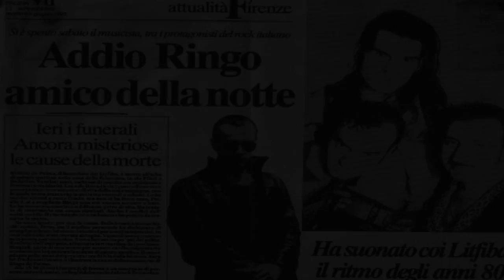Tributo a Ringo De Palma 2017 HD (Litfiba Vendette - Il Volo)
Ho fatto questo video per ricordare Ringo e la sua magia con i Litfiba!

Nel video sono presenti pezzi di video estratti dal canale Malavida (ringo che saluta), e le interviste dell'Eneide e di Yassassin.

Ringo De Palma, nome d'arte di Luca De Benedictis (Torino, 28 dicembre 1963 – Firenze, 1º giugno 1990), è stato un batterista italiano, membro dei Mugnions, dei Litfiba e dei CCCP Fedeli alla linea.

Grazie alla conoscenza del bassista Gianni Maroccolo e del cantante Piero Pelù, De Palma entra nei Litfiba nel 1983. Con essi ha partecipato alla pubblicazione di tre album studio, tre album dal vivo più numerose tournée sia in Italia che all'Estero (tra gli altri: Francia, Germania, Paesi Bassi, Belgio).

Parallelamente ai Litfiba, aveva fondato un gruppo chiamato i "Los Quatro Gatos" di cui era il frontman.

Nel 1990, ufficialmente a causa di problemi fisici (la questione in realtà non è mai stata ben del tutto chiarita), lascia il gruppo insieme a Maroccolo e al tastierista Francesco Magnelli, coi quali entra nei CCCP Fedeli alla linea. Collaborando quindi con Giovanni Lindo Ferretti e Massimo Zamboni pubblica l'album Epica Etica Etnica Pathos. Dopo qualche mese, muore a Firenze a 26 anni (ne avrebbe compiuti 27 a dicembre), per overdose da eroina.

Giovanni Lindo Ferretti ha dichiarato, nel libro Fedeli alla linea: “Ringo era uscito dalla storia dei Litfiba, stava malissimo e sono stato io il primo a proporre di chiamarlo; gli ho telefonato e lui ha accettato. Avevamo per la prima volta un batterista. E Ringo sembrava stesse meglio, giorno dopo giorno. Registrata la sua ultima parte, quella per Annarella, è ripartito per Firenze, dove diceva di avere delle cose da fare. E non è più tornato. Aveva passato con noi gli ultimi due mesi della sua vita. Di lui ci è rimasta solo la batteria.”

I Litfiba gli dedicheranno la canzone Il volo, contenuta nell'album El diablo. Successivamente continuano ad omaggiarlo nei loro concerti all'inizio della canzone “Amigo”.

Attualmente è sepolto a Firenze nel cimitero di Rifredi. La salma è stata cremata, ed è riposta in un piccolo loculo senza fotografia.

Il soprannome Ringo fu scelto per omaggiare il batterista dei Beatles Ringo Starr.